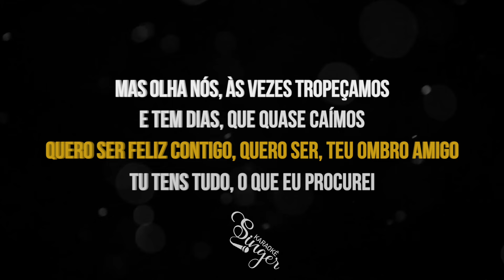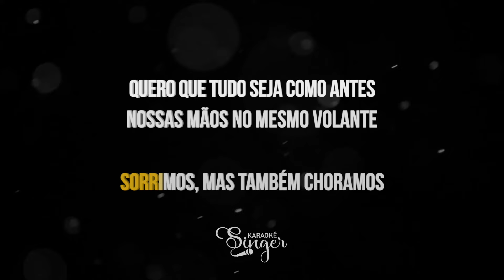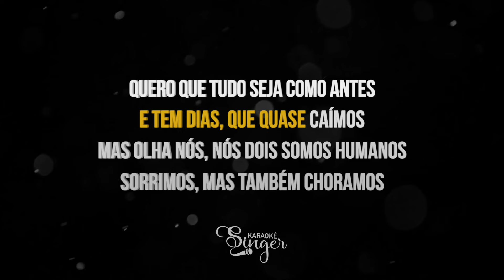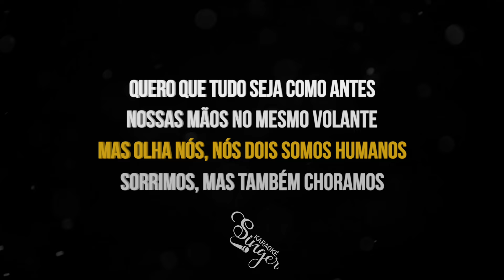A Lua - Evoney Fernandes, Allanzinho (Karaokê Version)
A Lua Karaokê dos artistas Evoney Fernandes e Allanzinho

Atenciosamente,
Equipe SingerK.